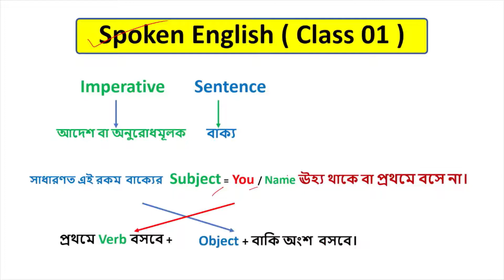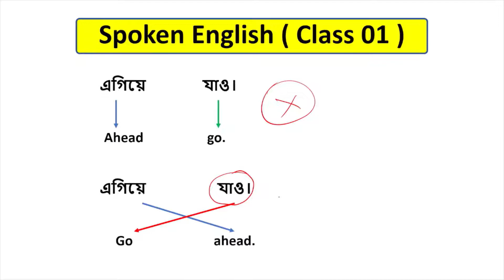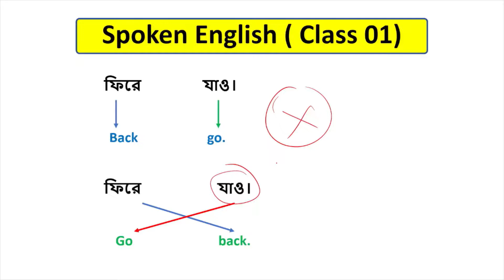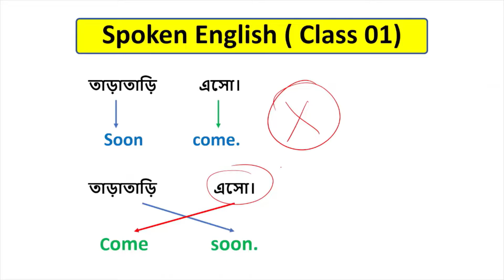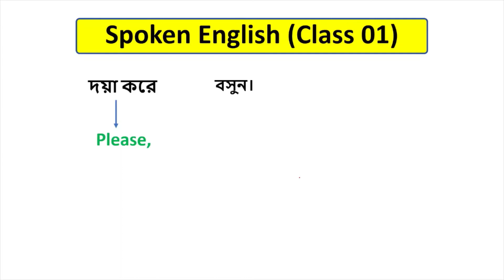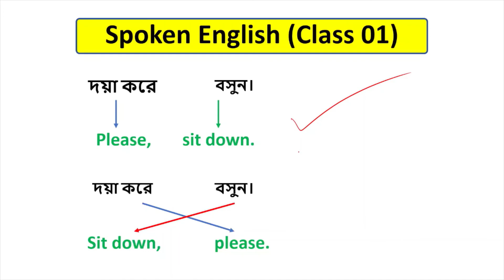আপনি যদি ইংরেজিতে কথা বলা শিখতে চান...তাহলে অবশ্যই এই Video- টি দেখুন ।SpokenEnglishforbegginers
Spoken English Course  for begginers from basics..|| Class  01 ||

# ইংরেজিতে সহজে কথা বলা শিখতে চাইলে ... অবশ্যই এই Video টি দেখুন।

Spoken English course for begginers || Class 01 || in Bengali.

Learn Spoken English with basic grammar...